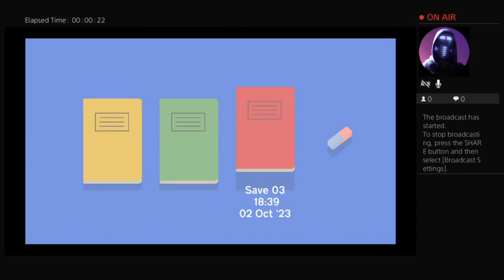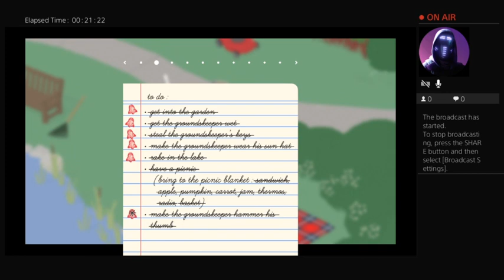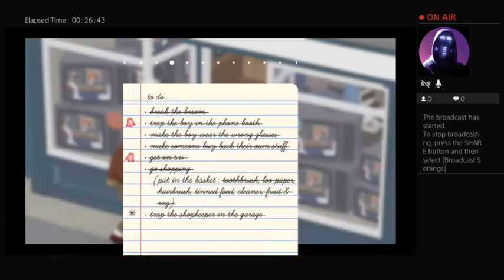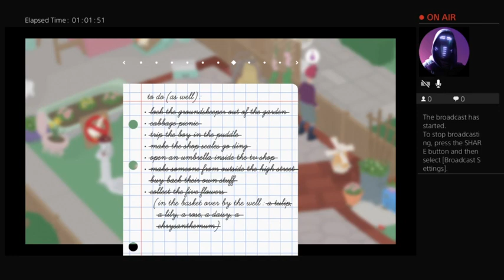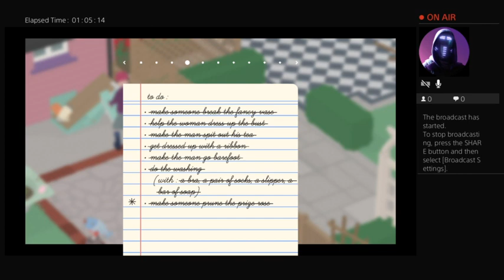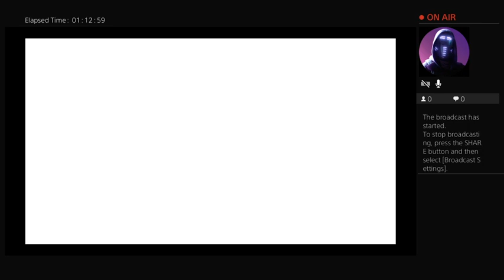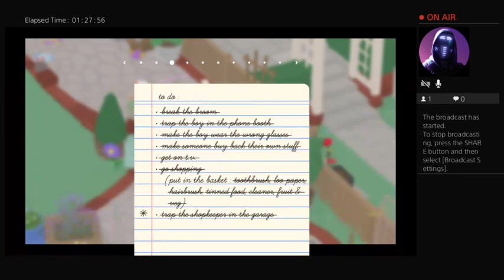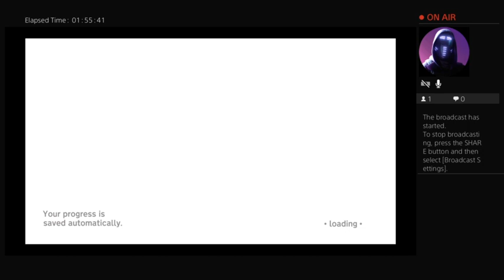Untitled Goose Game with GunnerdarunnerZ #3 - Unedited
More Goose action!